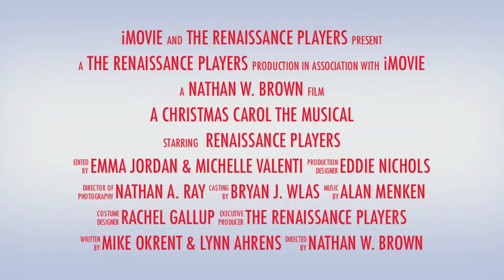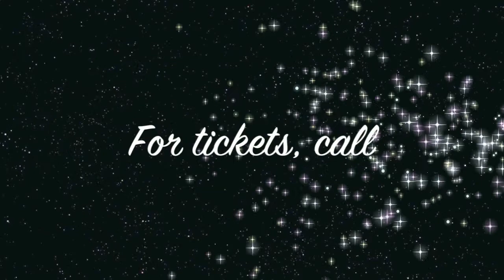A Christmas Carol The Musical - Promo - The Renaissance Players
The Renaissance Players proudly present A CHRISTMAS CAROL The Musical, Dec 2 - Dec 18, 2011 @ The Renaissance Center in Dickson, TN. 44 local actors breathe new life into this holiday classic. Charles Dickens' classic gets the full Broadway treatment by the Broadway team of Alan Menken (Beauty and the Beast, The Little Mermaid), Lynn Ahrens (Ragtime, Seussical) and Mike Okrent (Crazy For You, Me and My Girl). This spectacular musical extravaganza ran for ten years at Madison Square Garden, and is filled with beautiful melodies, emotional lyrics, exuberant dances and exciting special effects.